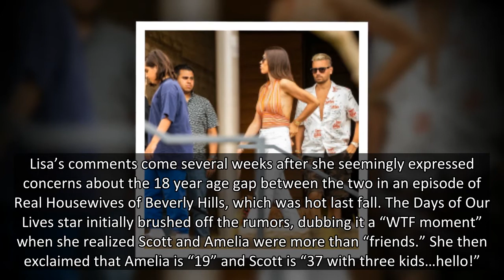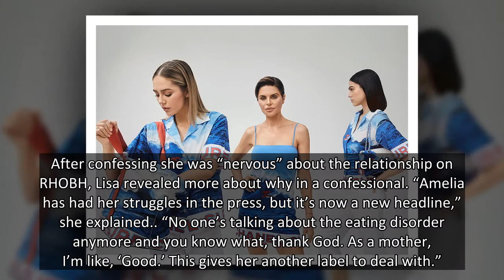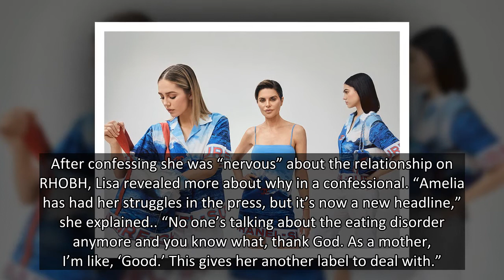Lisa Rinna Says Daughter Amelia Hamlin, 20, Is ‘Very Happy’ In Her Relationship With Scott Disick, 3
Lisa Rinna also shared that she and husband Harry Hamlin are ‘thrilled’ for Amelia’s 10 month romance after initially having reservations.
Lisa Rinna seems to have come around on 20-year-old daughter Amelia Hamlin‘s romance with Scott Disick, 38. The Real Housewives of Beverly Hills star revealed that Amelia is “very happy” with the Talentless designer during an interview with Andy Cohen on Watch What Happens Live, who asked her how she feels about the two dating.
“How do you think I feel?” Lisa began. “Listen, I will say this: Amelia’s very happy right now and you really want your kids to be happy, so Harry and I are very thrilled that she’s happy,” she added, mentioning her husband and Amelia’s father Harry Hamlin, 69. The couple are also parents to daughter Delilah Bell Hamlin, 23.
Lisa’s comments come several weeks after she seemingly expressed concerns about the 18 year age gap between the two in an episode of Real Housewives of Beverly Hills, which was hot last fall. The Da